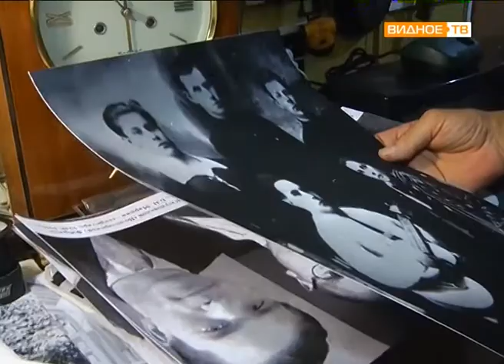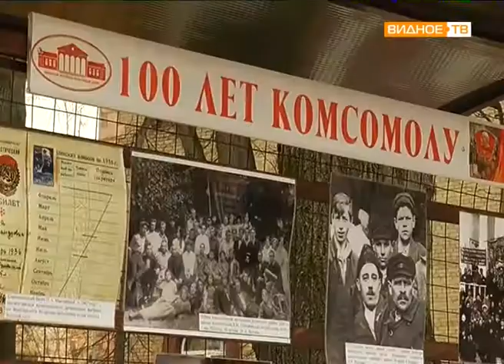"Комсомольцам посвящается" - фотовыставка в сквере "Юность"